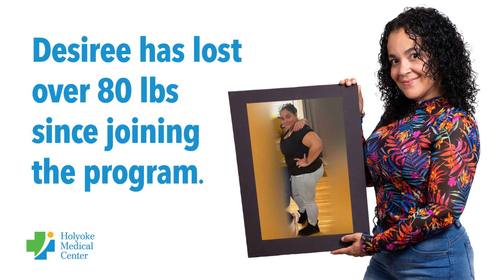Desiree, Weight Management Patient